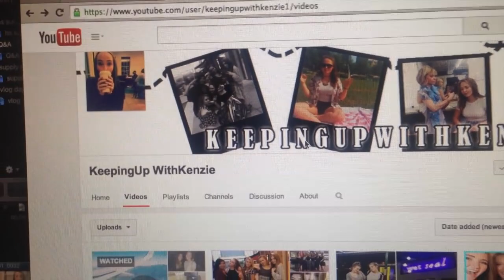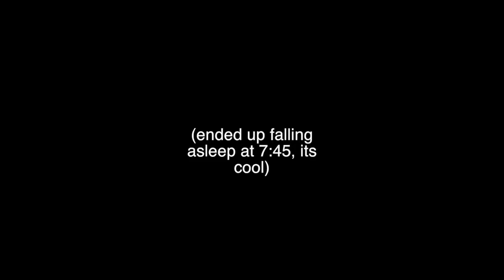HIKING, LEMONADE, & TRAVELING HOME | 8.18.14